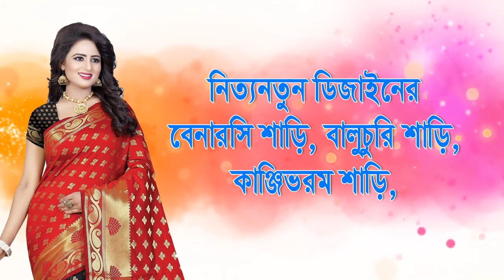अघ्रण महीने के पहले दिन नवान्न उत्सव के रूप में कई परिवार मनाया